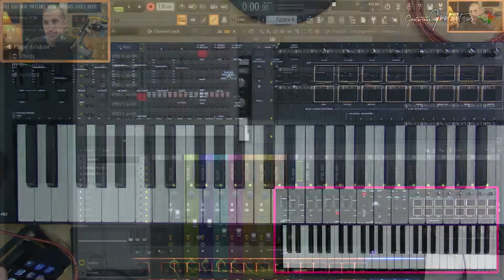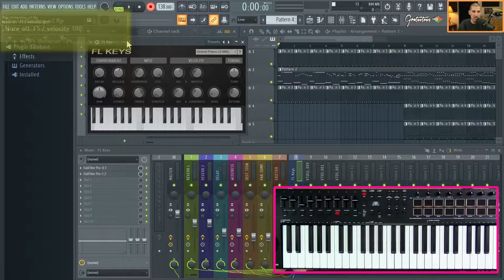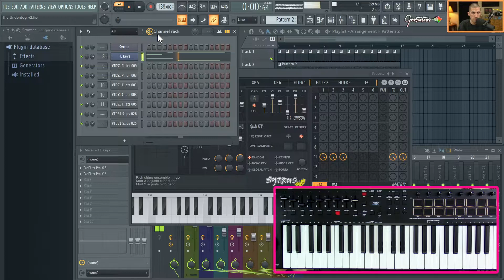[2/5] - Oxygen Pro - GETTING STARTED - What is a MIDI Keyboard?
What is the best MIDI Keyboard for FL Studio?  Be careful, because expensive does not mean better when it comes to a MIDI Controller, as a MIDI Keyboard has no sounds in it!  The M-Audio Oxygen Pro is a really awesome MIDI Keyboard for the price and features offered.  There's also tons of additional information from GratuiTous at this website link:

GratuiTous is a FL Studio Trainer, and strives for high-quality education!